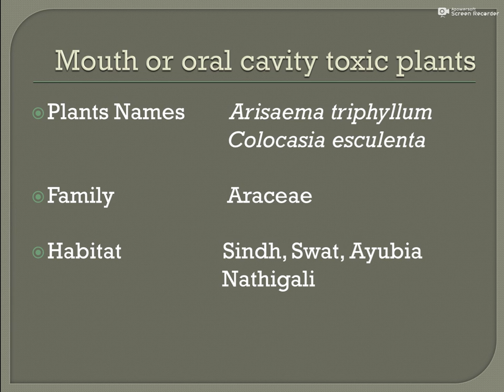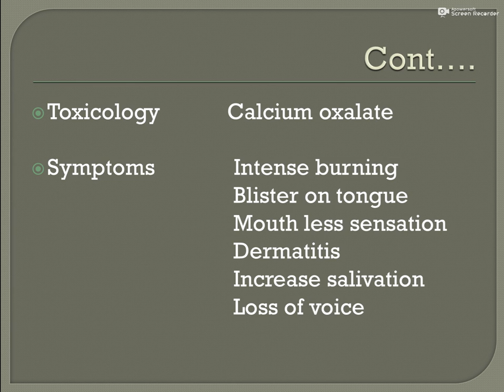pharmacy lecture for category b students(1)